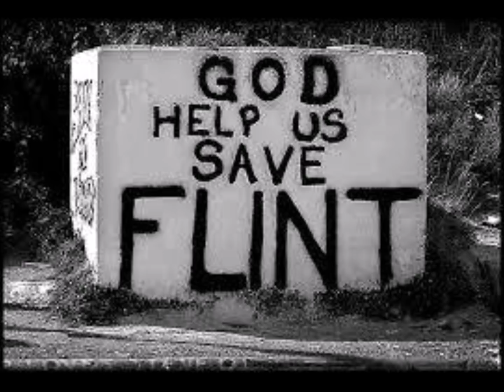Flints Sweep Of The Homeless! Back To The Bricks! I Say A little Prayer For You!